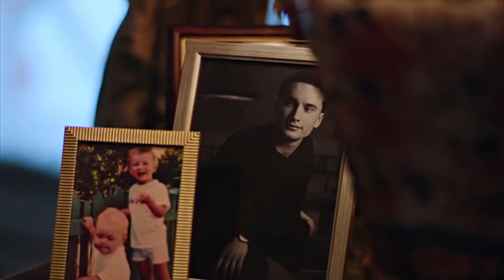Wilhelm & Simon | In This Dark Time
These two stole my heart.
P.s. Small screen is your best friend!

Song is "In This Dark Time" by Aime Simone
Fandom is "Young Royals"